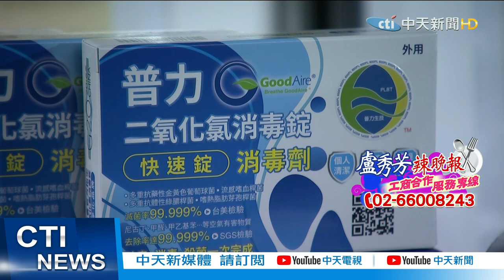【整點精華】20210304 產學防疫研發合作! "抗菌錠"獲專利及獎章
新冠肺炎肆虐全球，台灣醫學及民間，也積極想辦法想對抗新官肺炎，國防醫學院李俊泰教育長，與普力生化科技股份有限公司，廖偉凱董事長，今天簽署"產學防疫研發合作"，抗菌錠經國防醫學院實驗室，針對抗新冠狀病毒實驗，檢測結果達99.99%以上。

1. 勿使用任何不雅言詞、挑釁、謾罵言論
2. 各種形式的留言洗版
3. 禁止騷擾管理員與其他使用者
4. 無視警告者將不另通知直接封鎖！管理員有權隨時修正規定，敬請配合！
5.YouTube音樂庫 無版權配樂 免費背景音樂下載:YouTube音樂庫 無版權配樂 免費背景音樂下載
歌曲資料
歌名: Sunspots
作者: Jeremy Blake
類型: Dance & Electronic
氣氛: Happy Music